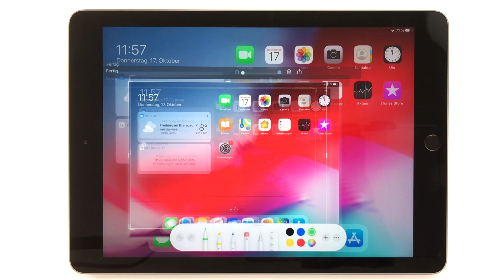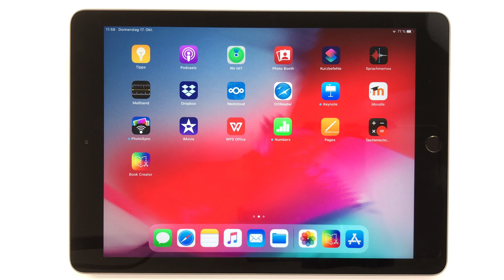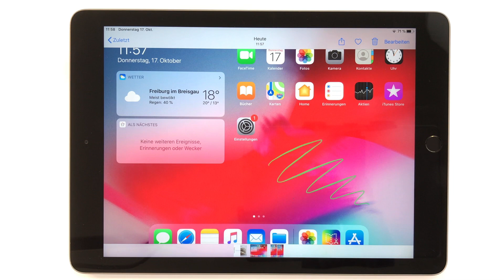Screenshots auf dem iPad erstellen und bearbeiten (iPadOS)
In diesem Tutorial zeigen wir, wie man auf dem iPad (iPadOS) einen oder mehrere Screenshots (Bildschirmfotos) erstellt und diese direkt mit Bordmitteln des iPads bearbeitet, speichern oder teilen kann.

Stand: Oktober 2019